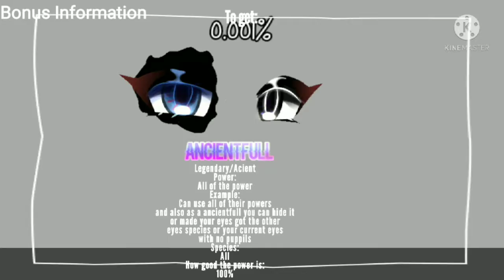|•Eyes Species Meme•|Original|Gacha Life|Enjoy|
Soo sorry i have been ded in a while-
And also hope you like this Meme that is maybe Original
Inspired by Devil Bona